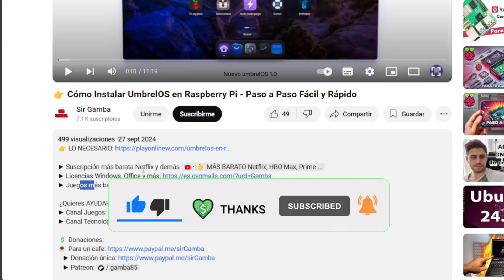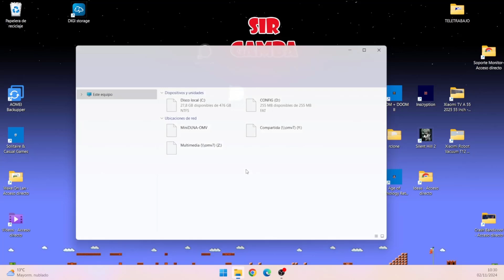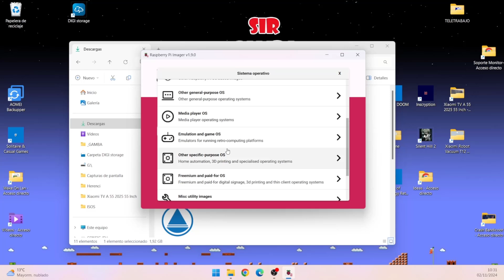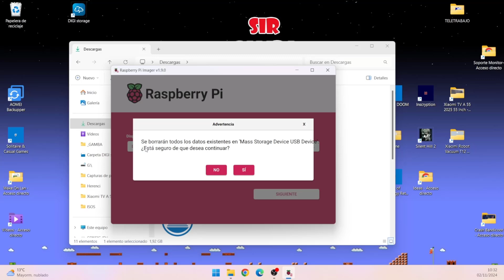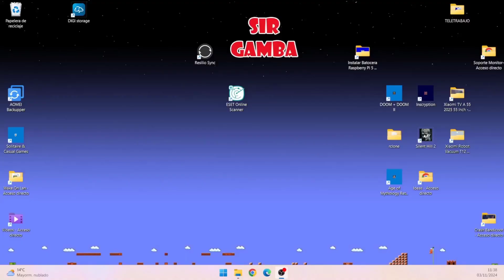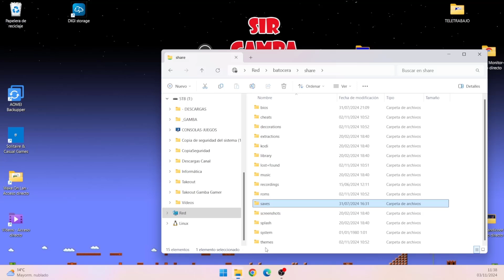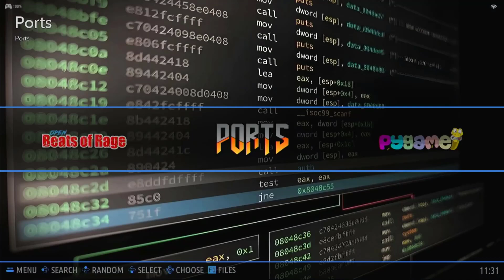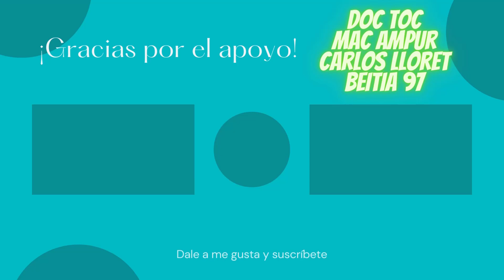👉 Convierte tu Raspberry Pi 5 en una Máquina Retro con Batocera y BOB - ¡Fácil y Rápido!